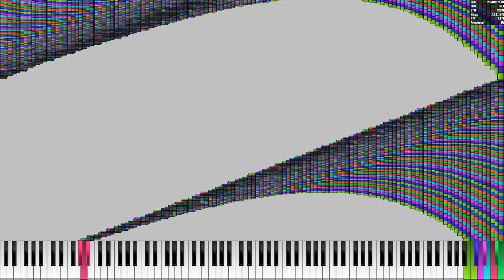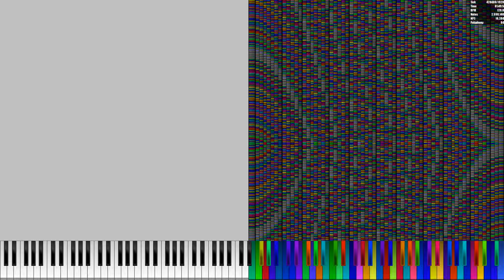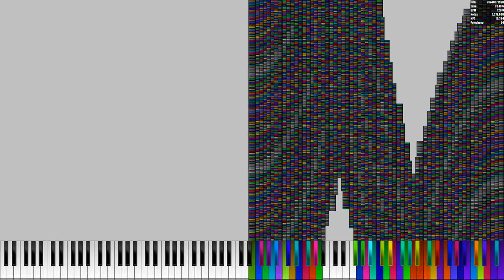[Noise Challenge] My noise challenge without stealing arts: A Special Series (Part 1/3)